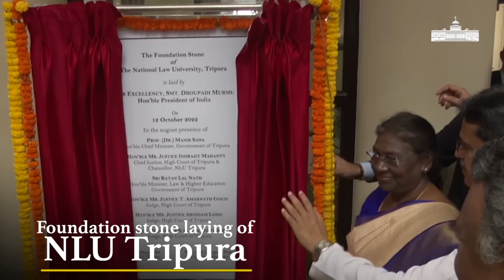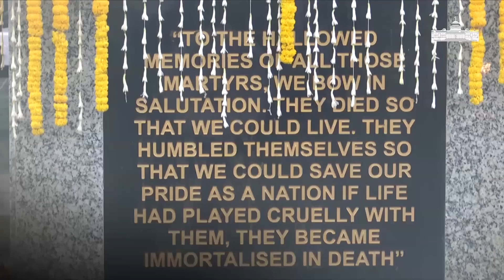Highlights of President Droupadi Murmu's visit to Tripura